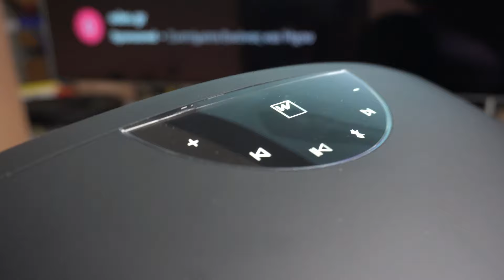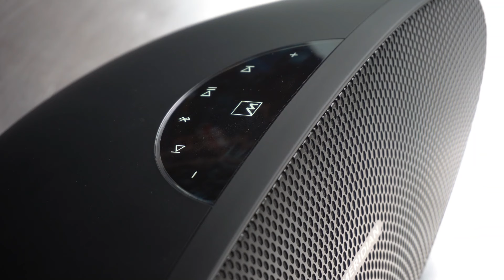Meridian Ellipse a streaming speaker of small size.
Meridian Ellipse offers Bluetooth and Wi-Fi streaming. Supports AirPlay, Google Cast, Spotify Connect and TIDAL Connect. It is a Roon Ready and can be used as a UPnP renderer.

it has 12 DSP technologies for adaption in any room.

It has 3 drivers. One race track (subwoofer) 30W in the middle and two full-range (2 x 25W) on the sides.